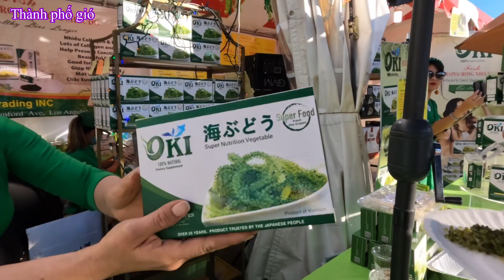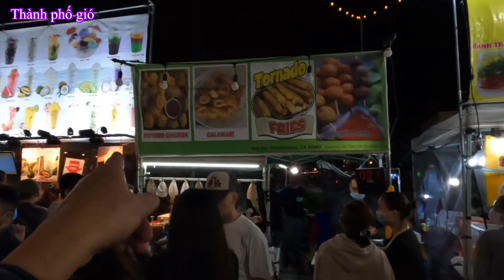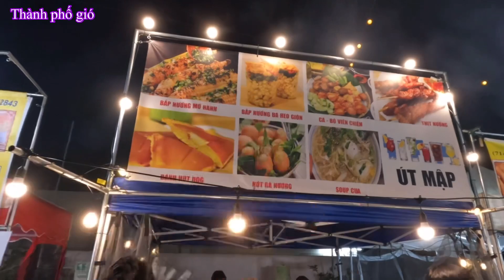Ngày cuối chợ Tết . Chợ hoa ở Little Saigon . Không khí Tết không thua gì việt nam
* Đây là chợ hoa . Chợ Tết việt nam lớn nhất nước Mỹ . Little Saigon còn được gọi là Sài Gòn nhỏ . Hoặc còn gọi là  Khu PHƯỚC LỌC THỌ ở tiểu bang California . ittle Saigon chính là quê hương thứ hai của hơn 2 triệu người Việt  xa quê định cư nơi xứ người xa lạ . Nhưng sự đoàn kết của người vn đã tạo nên một khu phố này ko khác gì như o vn .❤️
Con đường Bolsa sau gần 45 năm in dấu chân người tị nạn Việt Nam, và sự ra đời của danh xưng “Little Saigon” trong suốt 30 năm qua, đã giúp một khu vực ruộng dâu nối tiếp ruộng dâu biến thành một trong những khu phố sầm uất của Orange County, miền Nam Hoa Kỳ, với trên 10,000 cơ sở thương mại của người Việt Nam.
✅_Nếu ca nhà nào chưa có dịp về cali ăn Tết thì nên giành chút thời gian dẫn con cháu về chơi 1 lần cho biết . Nơi này Tết cũng ko thua gì ở VN đâu các bạn ❤️❤️❤️
ĐỊA CHỈ KHU PHƯỚC LỘC THỌ